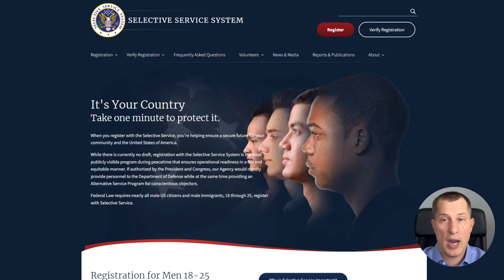What Does it mean to Register for Selective Service?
🔴 Hit LIKE and leave us a comment to bring relevant immigration news to you.

In this video, Attorney Marvin explains what is selective service and who needs to register for it.

📲Call us to Schedule your case evaluation: 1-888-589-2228
📲Phone and Video appointments available in ALL 50 States

Marvin Law Office, PC
Office: 2522 Woodmeadow Dr. SE, Ste B, Grand Rapids, MI 49546